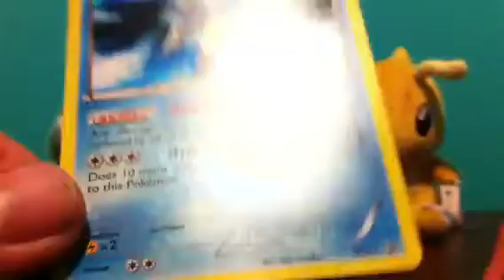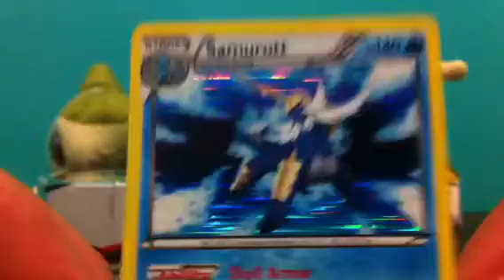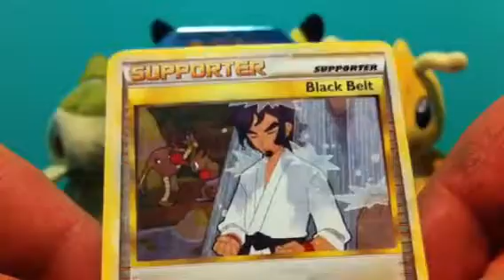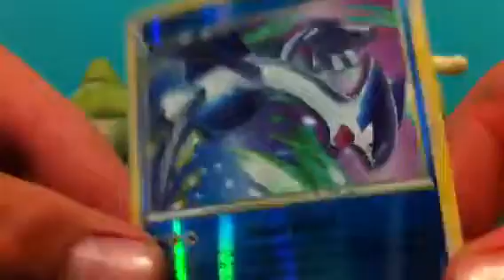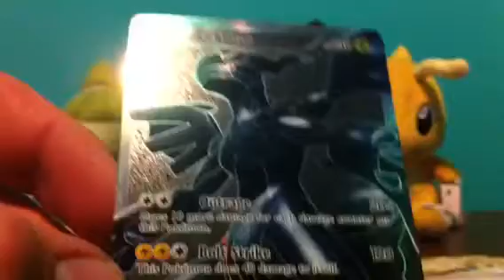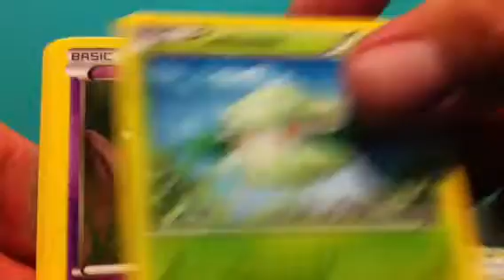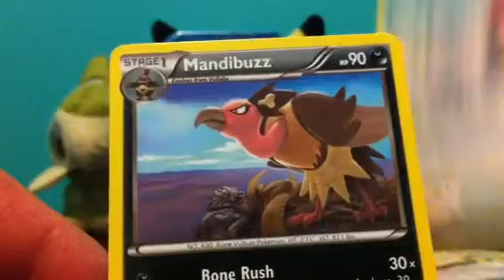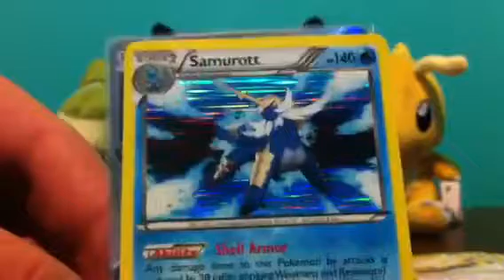Samurott Tin Opening! Full Art Pull!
Little of a older opening for you guys :)